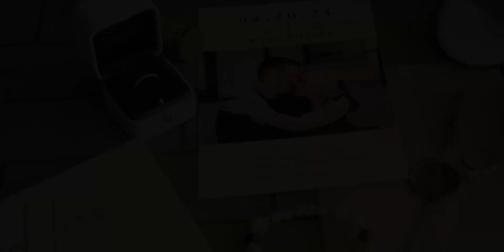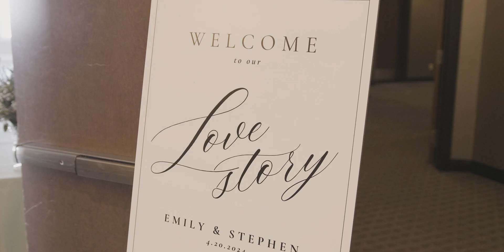Emily and Stephen's Charming Wedding Film from Springfield, Missouri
Emily and Stephens wedding film showcases when big city meets small town charm. Every detail was so special, from the lavender flowers on their cake to their first dance.

Wedding Venue: Hotel Vandivort, Springfield Missouri
Wedding Photography: Chris Kilingsworth Photography
Wedding Planner: White Veil Occasions
Wedding DJ: Live Events Missouri